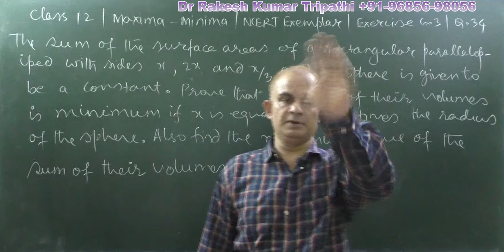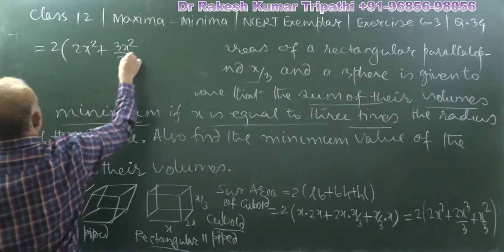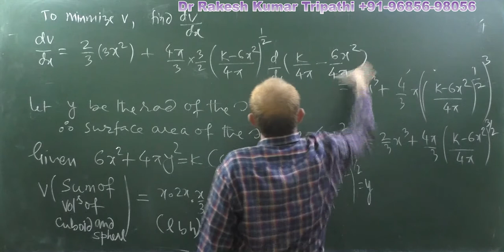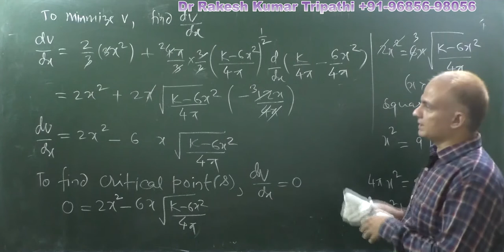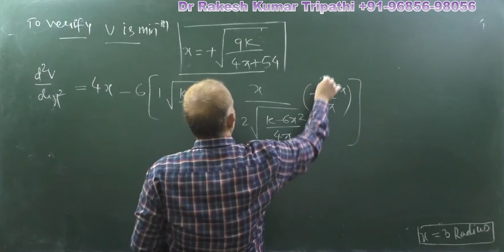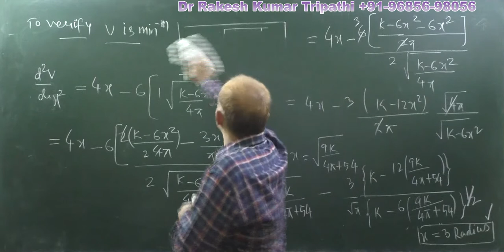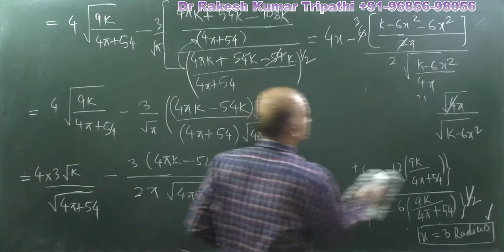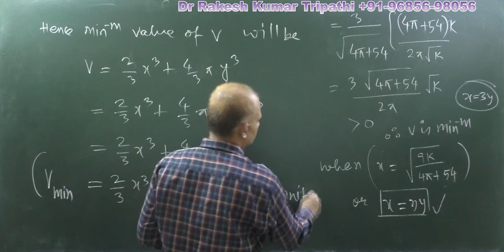If sum of surface area of parallelopiped sides x,2x,x/3 & sphere is constant..Sum of volumes is min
Class 12| NCERT Exemplar | Exercise 6.3 | Q.34 | Maxima and Minima
If sum of surface areas of parallelopiped sides x,2x,x/3 and sphere is constant then prove that x is three times radius of the sphere if Sum of their volumes is minimum. Also find the minimum value of the sum of volumes.